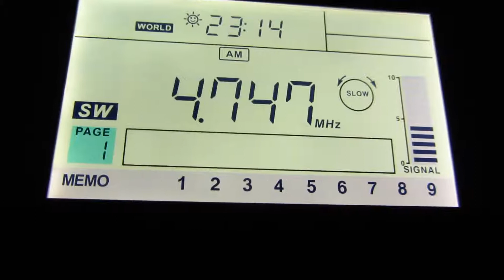Radio Huanta 2000 on 4747 kHz